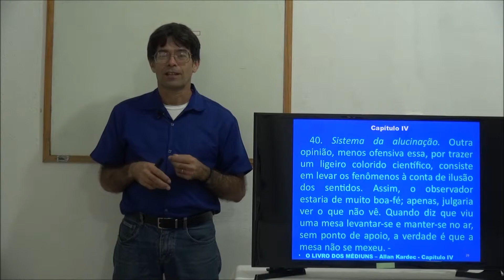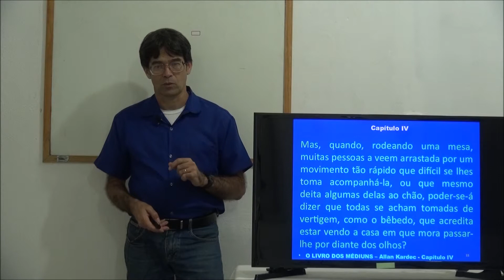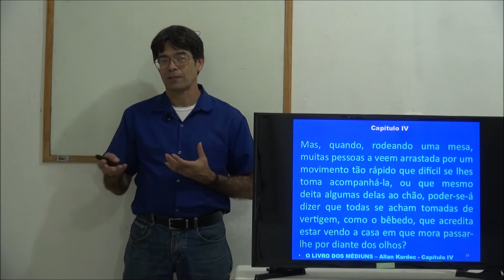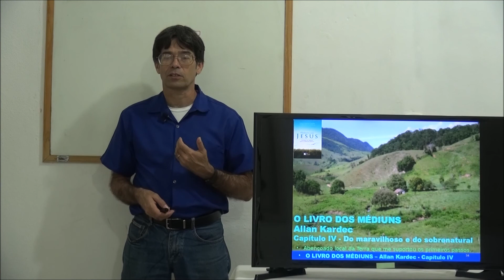Sistema da alucinação. Dos Sistemas. 40. Cap 04. 1P. O Livro dos Médiuns - Gelson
Capítulo 4. Dos Sistemas. Sistema da alucinação. Primeira Parte. Noções preliminares. O Livro dos Médiuns. Allan Kardec.
Gelson - O Livro dos Médiuns - Cap 04 - 1p-40 - Dos Sistemas - Sistema da alucinação